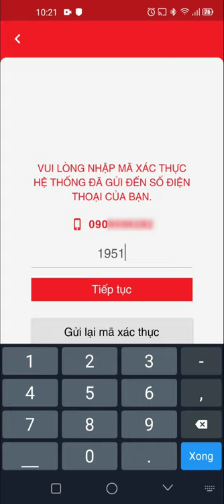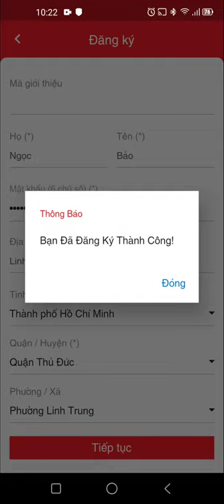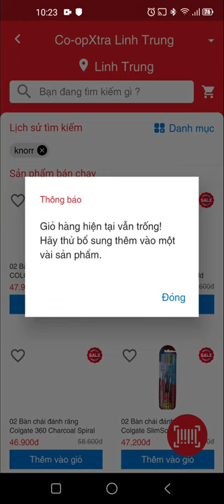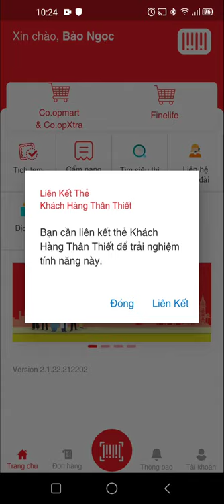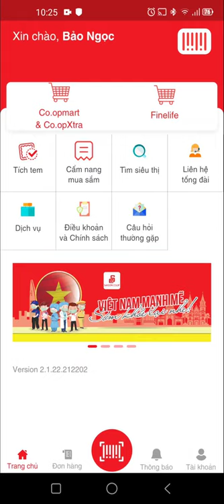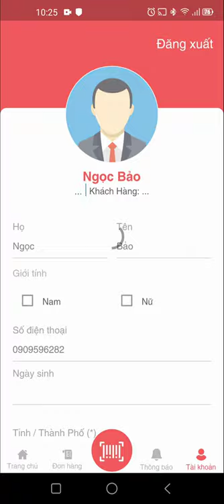HƯỚNG DẪN ĐĂNG KÝ VÀ MUA SẮM APP SAIGON CO.OP, COOP XTRA VÀ COOPMART | Tôi Thích SHARE #1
HƯỚNG DẪN ĐĂNG KÝ VÀ MUA SẮM APP SAIGON CO.OP, COOP XTRA VÀ COOPMART. ỨNG DỤNG MUA SẮM CỦA COOPXTRA VÀ COOPMART
- Cài đặt ứng dụng: vào App Store (iOS) hoặc Google Play (Android) nhập từ khóa saigon co.op hoặc co.op mart
- Đăng ký: Nhập số điện thoại và xác nhận mã OTP
- Đăng nhập: Nhập SĐT và Mật khẩu đã tạo
- Chọn mặt hàng cần mua vô Giỏ hàng
- Xác nhận đơn hàng
Lưu ý: Đơn hàng trên 200.000đ sẽ được giao hàng miễn phí trong bán kính 5km.

Cảm ơn mọi người đã theo dõi !!!